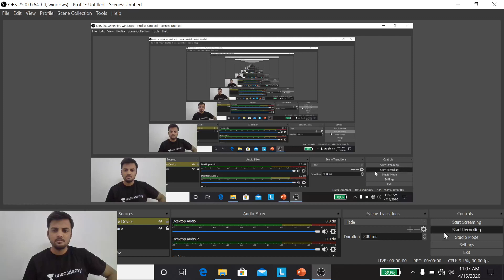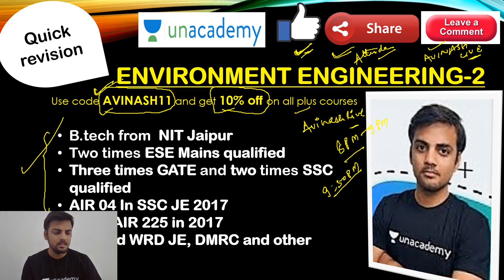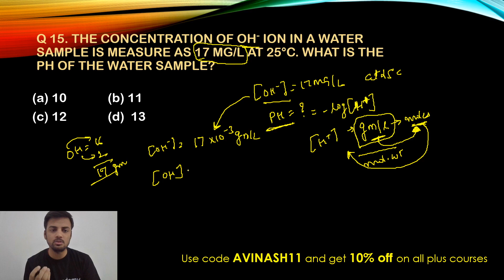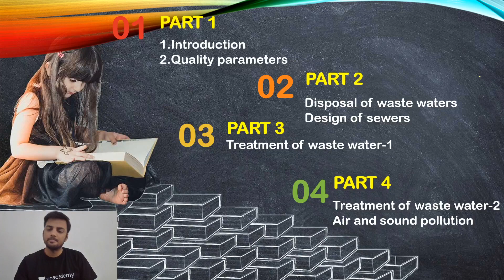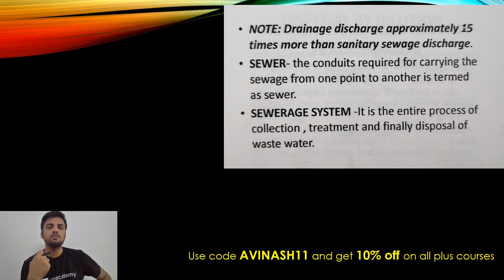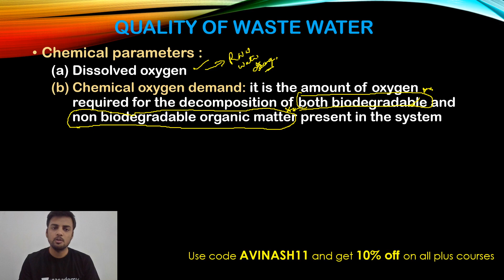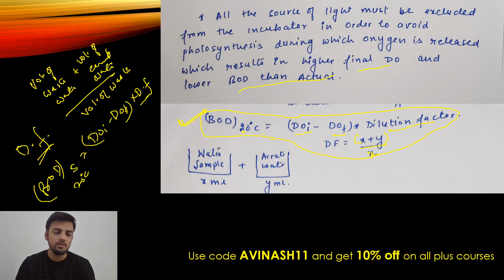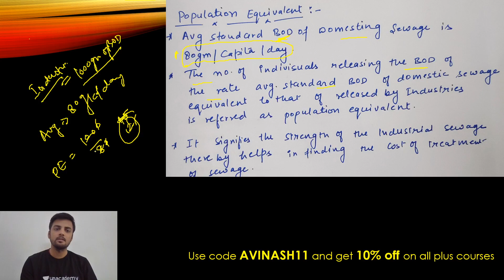SSC JE Civil Engineering | Lec 7 | Environment Engg. | SSC JE Revision Strategy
SSC JE Civil Engineering Revision for Environmental Engineering with Avinash Sir.

All the important topics in Civil Engineering for SSC JE exam has been covered in this video.
If you are a Civil Engineering student preparing for SSC JE Exam then you must watch this video. We will cover SSC JE Civil Engineering complete syllabus.

In this video you can Get to know:
1) SSC JE preparation strategy for Civil Engineering
2) How to prepare Environmental Engineering for SSC JE?
3) How to Crack SSC JE Civil exam in the first attempt?

During the live session, our educators will be sharing a lot of tips and tricks to crack the exam. UPSC SSC JE, ESE & GATE aspirants who are preparing for their exam will be benefited from this channel.

1. One Subscription, Unlimited Access
2. Learn from your favorite teacher
3. Real time interaction with teacher
4. You can ask doubts in live class
5. Limited students
6. Download the videos & watch offline